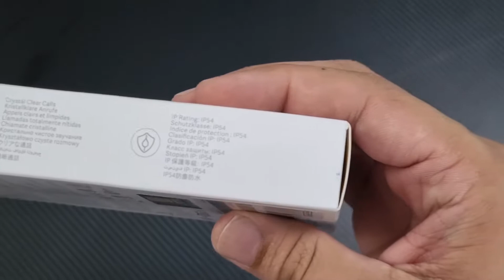Unboxing and Features of Redmi Buds 3 | Noise Cancellation for calls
In this video we are unboxing and telling you the features of Redmi Buds 3